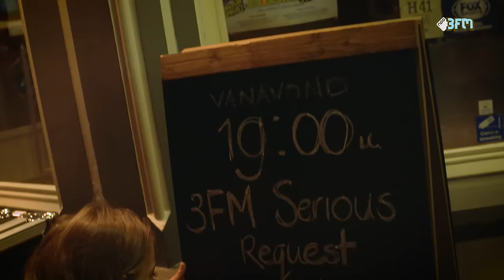Jorien zet Ommen op z'n kop !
Jorien komt in actie voor 3FM Serious Request en gaat langs in gemeentes die waar nog niet zoveel gebeurt voor 3FM Serious Request.

Kijkjes behind the scenes, exclusieve interviews en hoogtepunten uit de studio vind je allemaal op het officiële 3FM Extra kanaal. Vergeet niet te subscriben, duimpjes omhoog te doen, je kent het wel!